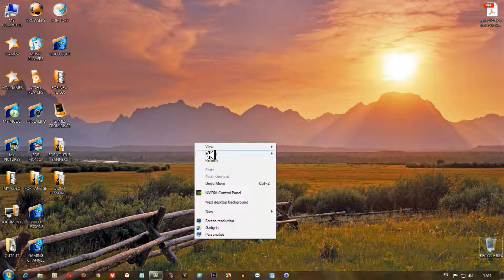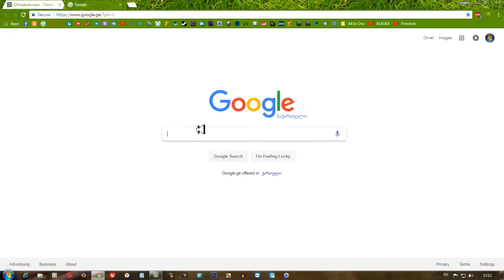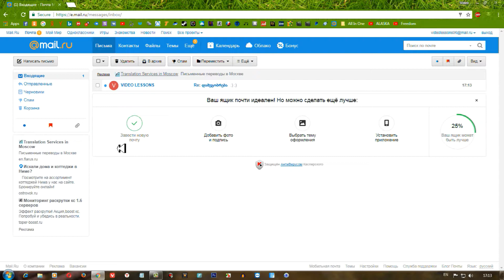Mail.ru-უ დამწყებთათვის (წერილის გაგზავნა)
ამ ვიდეო გაკვეთილების კურსით მე მინდა დაწვრილებით და დეტალურად შეგასწავლოთ ყვეალფერი რაც უკავშირდება მეილ რუს სერვისს